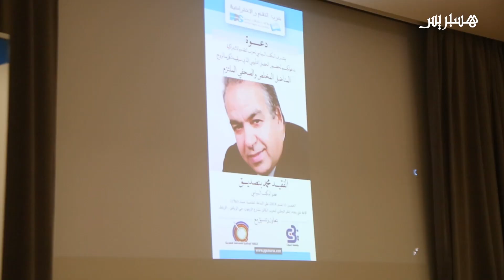نبيل بنعبدالله يترأس تكريم المرحوم محمد بنصديق بمقر حزب التقدم والاشتراكية